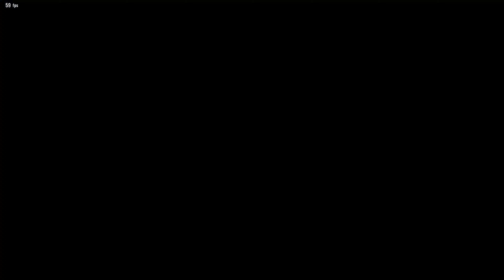How Many Spectacular Combos Do You Want? YES! | TEKKEN 8 - Closed Beta Test Gameplay #5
In this episode, I promise you some of the clips have amusing Lili combos. I do love that her dew glide cancel still useful to optimize her combo by combining with heat smash. Hope you like this one, and please stay cool and lovely. Don't forget to make some good plan on this weekend while waiting for the next Tekken 8 character reveal and my other video guide.
Timestamp:
00:00 Versus Azucena
04:33 Versus Jack-8
08:42 Versus Jin
20:40 Versus Hwoarang
24:32 Versus Jin
28:44 Versus Asuka
35:41 Versus Azucena
41:27 Versus Lili
43:35 Outro
Made with love by WanFlavo

Extra Note: This gameplay was recorded ONLY during CBT (2023, October 20th - 2023, October 23rd) and no even single clip taken illegally by using third party software or others.
tekken
tekken tag
hwoarang tekken 8
tekken 8 hwoarang
tekken 8 bryan fury
tekken 8 claudio
tekken movie
bryan fury tekken 8
i'm not gonna sugarcoat it
tekken 8 bryan
hwoarang
tekken 3 game kaise download karen
tekken 3 game
heat haze shadow
kazuya smash
tekken 7 download android
jin kazama
tekken 8 ost
tekken bloodline
kazuya
how to download tekken 7 for android
tekken 8 king
bryan tekken 8
tekken 8 baki
tekken 4 ost
tekken 8 kazuya
tekken game
tekken ost
tekken 8 release date
tekken 8 ost
claudio tekken 8
tekken lore
how to download tekken 3
tekken 8 beta
tekken 8 jin
tekken 8 lili
tekken 8 lili gameplay
tekken 8 lili combo
tekken 8 lili reaction
tekken 8 lili trailer
tekken 8 lili trailer reaction
tekken 8 lili vs asuka
tekken 8 lili reveal reaction
tekken 8 lili intro
tekken 8 lili rage art
tekken 8 lili new moves
tekken 8 lili new combo
tekken 8 closed network test lili
bandai namco tekken 8 lili
tekken 8 lili closed network
High Level Lili Gameplay
No Commentary
tekken 8
closed network test
cnt
long gameplay
Steam
PS5
tekken 8 raven
tekken 8 azucena
azucena tekken 8
cbt
Tekken 8 Closed Beta Test
Tekken 8 Victor
Victor
Victor Chevalier
Vincent Cassel
Tekken 8 Alisa
Tekken 8 Zafina
Tekken 8 Devil Jin
Tekken 8 Steve Fox
Tekken 8 Yoshimitsu
Tekken 8 Dragunov
Tekken 8 Panda
Tekken 8 kuma
Tekken 8 Lee Chaolan
Tekken 8 Reina
Reina
Reina Mishima
Tekken 8 Leo
Eleonora "Leo" Kliesen